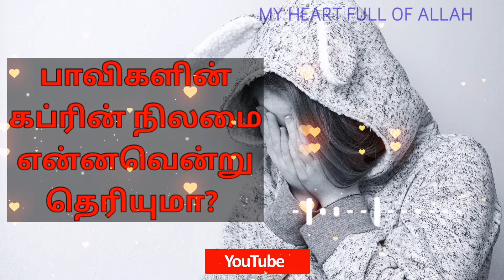பாவிகளின் கப்ரின் நிலமை | கப்ரின் நிலை | TAMIL BAYANS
❤️அஸ்ஸல்லல்லாஹுஸலாமு அலைக்கும் வரஹ்மதுல்லாஹி வபரகாதுஹு❤️

பாவிகளின் கப்ரின் நிலமை...

The grave condition of sinners

Powerful Zikir
Powerful Bayans
Tamil Bayans Islamic Daily Bayans
Tamil Dua Tamil Dikir
TamilDua BarakthDua happyDua specialDua morning Dua islamicDua sleepingDua dailyDua
morningDua islamicDua sleepingDua dailyDua PowerfulDua moneyDua AllahHappy ToDua Dhikir tamilDikir specialDikir prayerDhikir
mostPowerfullDhikir Our Mission is To Spread the Dive Love of Muhammad (PBUH) " Thanks Your Support Here we discuss about the remedies for every disease and troubles which is caused in our day to day life. With these powerful dua you can get even more closer to allah.